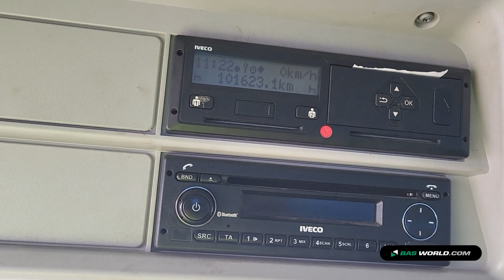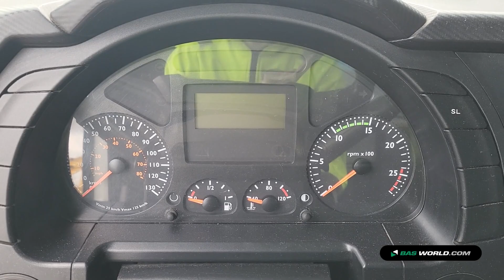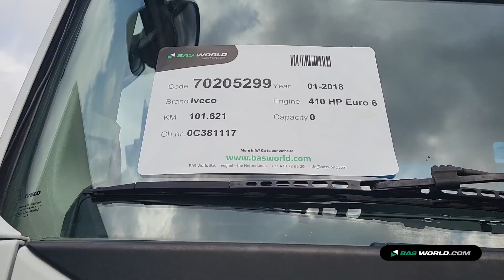70205299 Iveco Trakker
Iveco Trakker